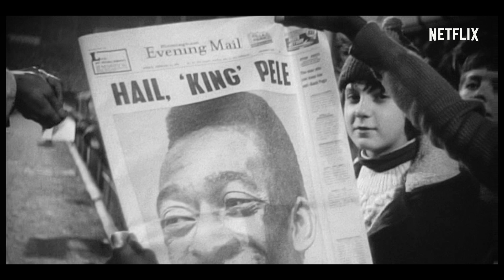بيليه | المقدمة الرسمية | Netflix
يسرد الفيلم الوثائقي الجديد من Netflix، "بيليه"، قصّة حياة لاعب كرة القدم البرازيلي "إدسون أرانتيس دو ناسيمينتو"، المعروف باسم "بيليه". ويُسلّط هذا الفيلم الوثائقي الضوء على الفترة الاستثنائية التي عاشها "بيليه"، اللاعب الوحيد الذي فاز مع فريقه بكأس العالم لكرة القدم ثلاث مرّات، وتحوّله من نجم شابّ في العام 1958 إلى بطل قومي، وذلك في ظلّ حقبة أساسية ومضطربة في تاريخ البرازيل.

ويصوّر الفيلم رحلة "بيليه" الرائعة، والتي بلغت ذروتها بحصوله على لقب "ملك كرة القدم" وقيادة فريق بلاده إلى فوزه التاريخي في كأس العالم 1970. ومع لقاء نادر وحصري تمّ تصويره مع "بيليه" نفسه، يعرض الفيلم بشكل عاطفي النجم وهو ينظر إلى مسيرته المذهلة. ويتضمّن الفيلم الوثائقي سجلًّا نادرًا ومقابلات مع زملائه الأسطوريين السابقين في فريق نادي "سانتوس" لكرة القدم والمنتخب البرازيلي، من ضمنهم "زاغالو" و"أماريلدو" و"جايرزينيو"، بالإضافة إلى شهادات استثنائية من أفراد عائلته والصحفيين والفنّانين وغيرهم من الشخصيّات التي شهدت العصر الذهبي لكرة القدم البرازيلية.

يبدأ عرض الفيلم الوثائقي عالميًّا على Netflix في 23 فبراير 2021.

حول Netflix
تُعدّ Netflix الشركة الرّائدة عالميًّا في مجال تقديم خدمة البث الترفيهي، إذ يستمتع 204 مليون عضو في أكثر من 190 دولة بعضوية مدفوعة لمتابعة المسلسلات والأفلام الوثائقية والأفلام الروائية بمختلف التصنيفات الفنية واللغات، كما يستطيع الأعضاء مُتابعة كل ما يرغبون في مشاهدته في أي وقت، وفي أي مكان، وعلى أية شاشة متصلة بالإنترنت، ويُمكنهم التمتع بالمشاهدة وإيقافها مؤقتًا ثم معاودة المشاهدة مرةً أخرى، وكل ذلك بدون إعلانات أو التزامات.

في ظلّ حقبة مضطربة في "البرازيل"، يرصد هذا الفيلم الوثائقي رحلة "بيليه" الاستثنائية من موهبة واعدة إلى بطل قومي.